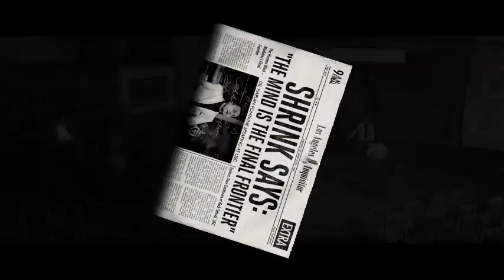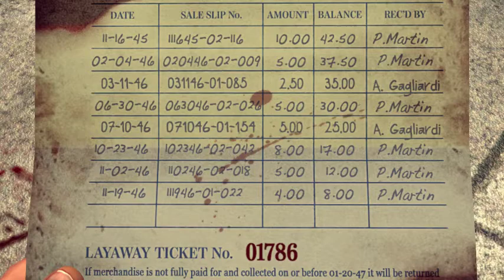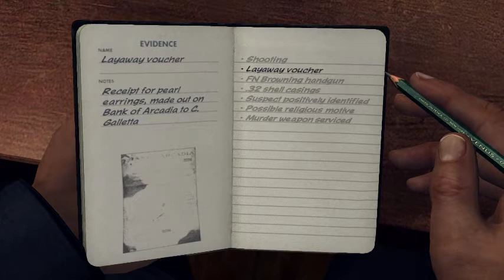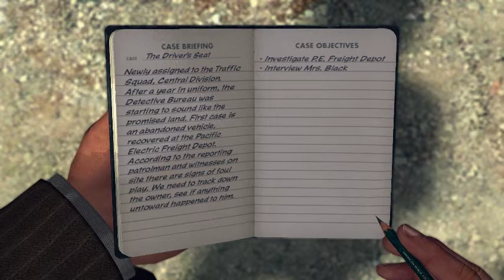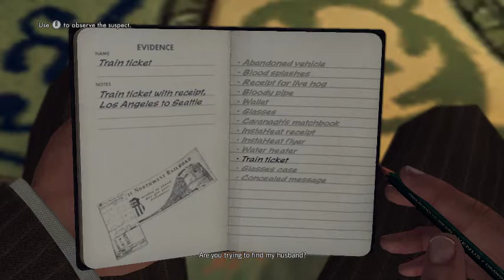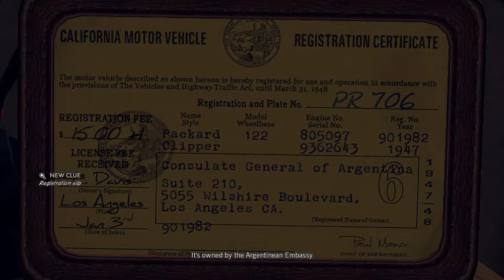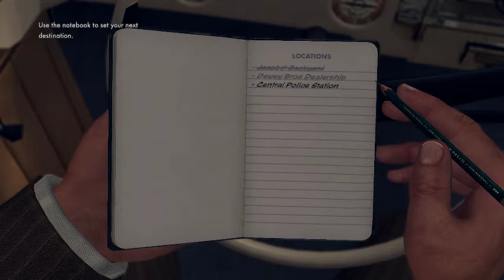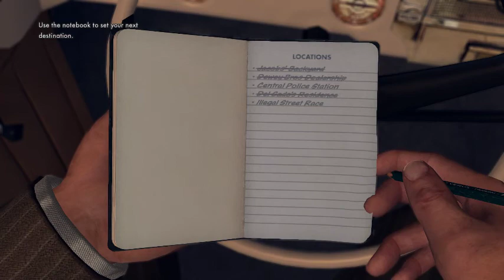L.A. Noire Part 1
L.A. Noire playthrough, discover the post WW2 Los Angeles in this great detective game.

GPU: GeForce GTX 970
CPU: Intel(R) Core(TM) i7-6700 CPU @ 3.40GHz
Memory: 16 GB RAM (15.95 GB RAM usable)
Current resolution: 1920 x 1080, 60Hz
Operating system: Microsoft Windows 10 Home